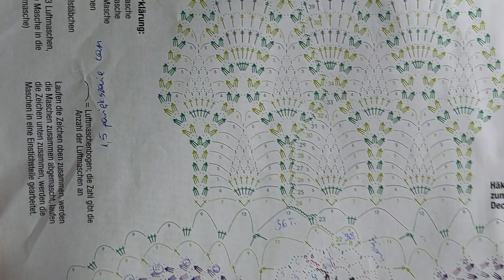Owalny bieżnik w motywem ananaska część 2/3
Hejka. Mam na imię Klaudia i zapraszam się do mojego szydełkowego świata.

W dzisiejszym odcinku pokazuje wykonanie bieżnika z motywem ananasków.

Do wykonania tego modelu będziesz potrzebować kordonka oraz dowolnego szydełka, dopasowanego do kordonka.

Ja użyłam kordonka nowosolskiego oraz szydełka 1,5mm oraz 1,75mm.